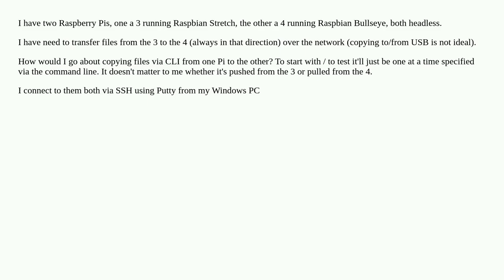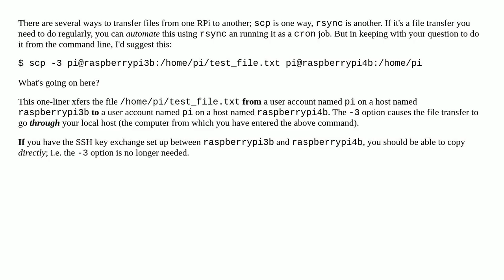Transfer files from one RPi to another (via network)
A special thanks goes out to the community